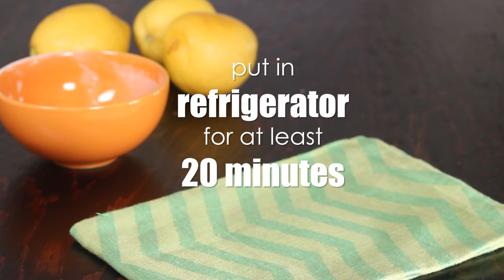Stuffed Lemon Cookies | How Tasty Channel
How to make the most delicious Stuffed Lemon Cookies recipe chewy, soft and creamy inside filled with homemade lemon curd and slightly crispy at the edges.
Made only with fresh lemons and vanilla: NO artificial flavor!

Kitchen Tools Using In This Video:

Video Gear Used For This Video:
Camera: